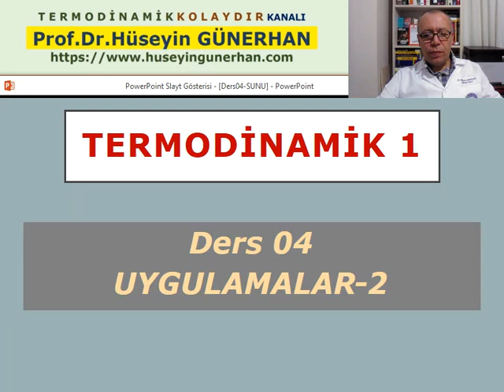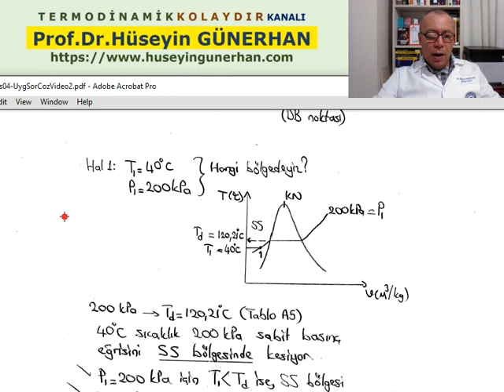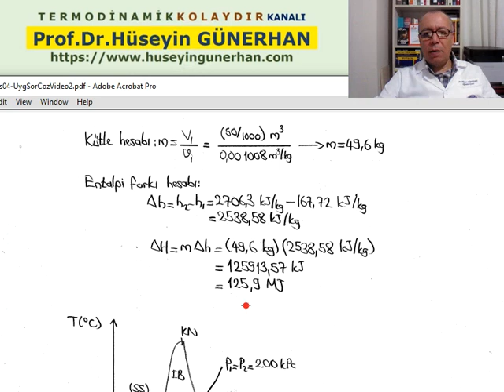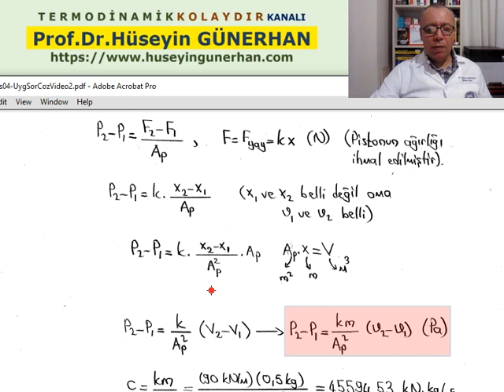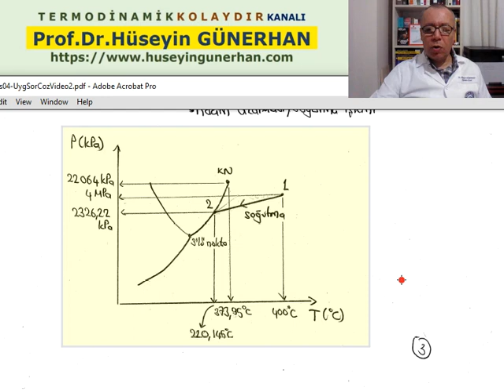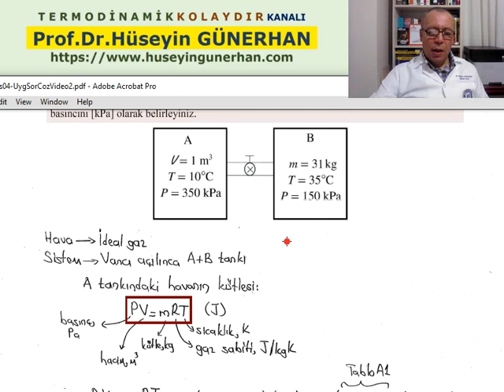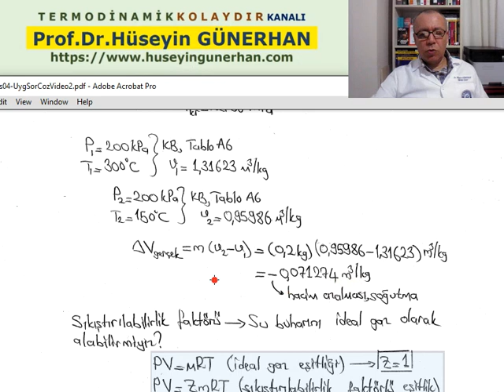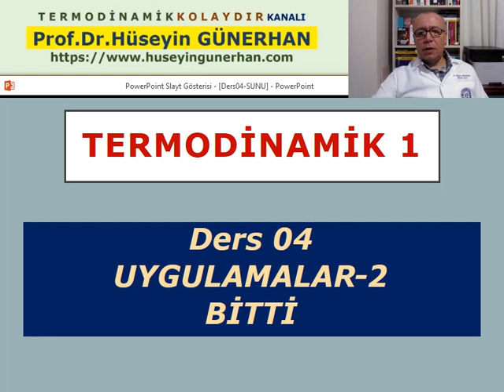Termodinamik Kolaydır/Termodinamik 1/Ders04-Bölüm02/Uygulamalar-02/Prof.Dr.Hüseyin GÜNERHAN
⭐ Ders 04-Bölüm 02: Saf Maddelerin Özelikleri-Uygulamalar (Kapalı Sistem-Sabit Hacim Problemleri-Sabit Basınç Problemleri-Doğrusal Basınç Problemleri-Ayırıcılı ve Vakumlu Kap Problemleri-Özelik Tabloları-Sıkıştırılmış Sıvı Bölgesi-Doymuş Sıvı Noktası-Islak Buhar Bölgesi-Doymuş Buhar Noktası-Kızgın Buhar Bölgesi)